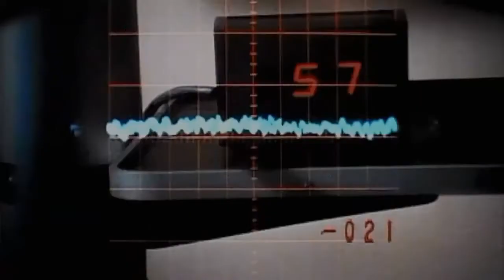Bill Gates G5 Nanites injection received! (beta version)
If you want to tell someone that you are vaccinated ;D

The scene with the missing audio in english is from Arahan.